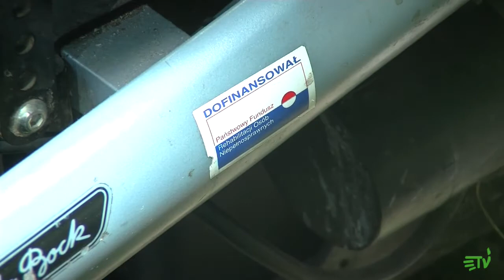Pomóżmy Magdzie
Autor Magda Olszewska, zdjęcia Magda Olszewska, Magda Zdrojewska